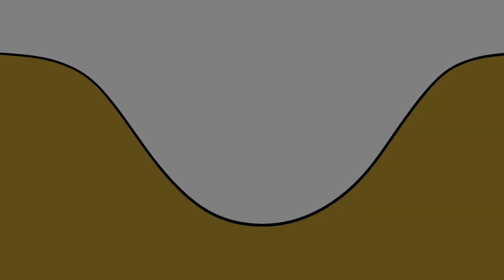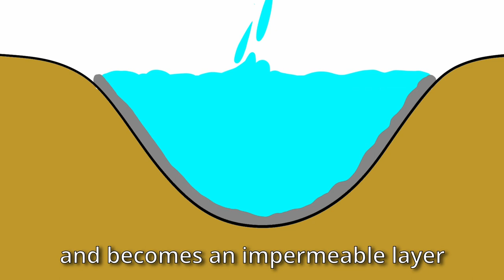Pond in Country Living | Build a Natural Pond Without Liner | Seal With Bentonite Clay | Fix leaks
Build a natural pond in country living without liner by sealing it with bentonite clay. You can also use bentonite clay to fix leaky ponds. The clay works very well.

I have another video in which we used 3 tons of bentonite clay to hand-seal our big pond

In this video, we share from start to finish building a natural pond in two days and sealing an old leaky pond that dried up every summer in our country living here. And of course, using bentonite clay is also a great way to fix leaky ponds. What we like about it is that it looks so natural without using liners.

A pond can add a great feature in country living, not just for looks. A healthy pond can attract a ray of beautiful wild life. After looking at dried-up ponds every summer for over a decade, it feels incredible to see water flowing in the summer heat. This water feature adds so much beauty to our country living here.

With a total of 3 ponds and using all-natural bentonite clay, we successfully sealed them without a rubber liner. It looks natural and works instantly. We will observe how the clay holds up over time. Meanwhile, I hope my videos will help those who want to create or fix leaky ponds with natural solutions.

00:00 Introduction
00:41 Bentonite Clay and How to Apply
02:35 Installing Water Supply Lines
03:26 Creation of a New Natural Pond
04:43 Sealing the New Pond With Bentonite Clay
12:36 The Outcomes of Our Two Sealed Natural Ponds

I live on an acreage, sharing my designs and how I built various projects in the past 20 years. Topics include DIY, country life, woodworking, gardening, and an off-grid hot tub.

Product links:
Backhoe Thumb Excavator Bolt On Universal Claw Tractor Attachment
Mosquito Dunks